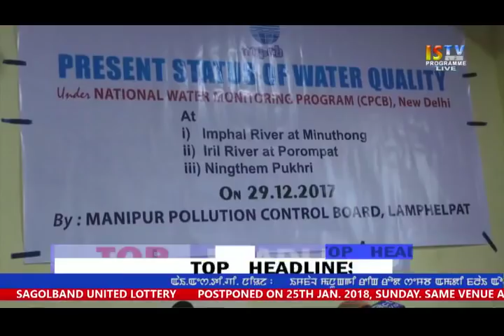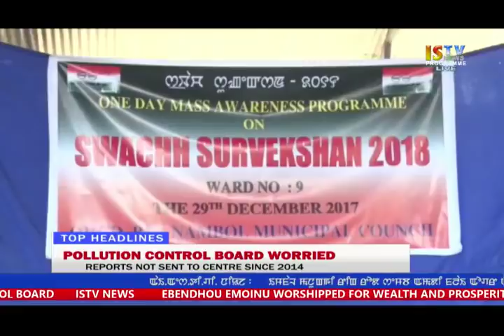30TH DECEMBER 2017 3.PM MANIPURI NEWS